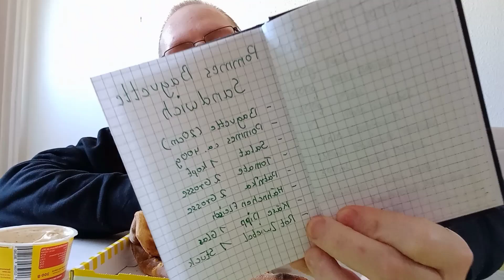MUKBANG/Call a Pizza/Jumbo Pizza Challenge